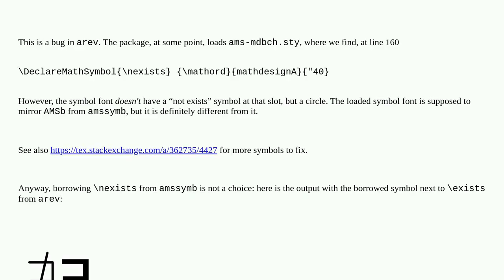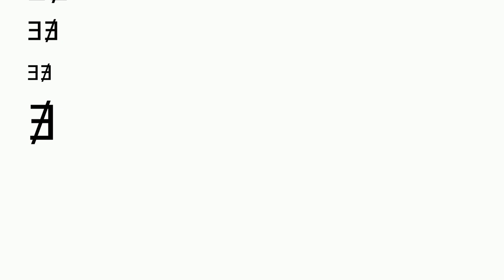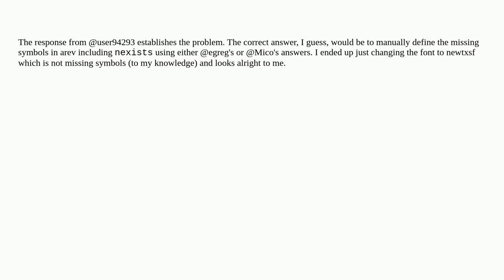Tex: Not exists in with arev?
Not exists in with arev?

A special thanks goes out to the community

  symbols arev amssymb amsmath fonts